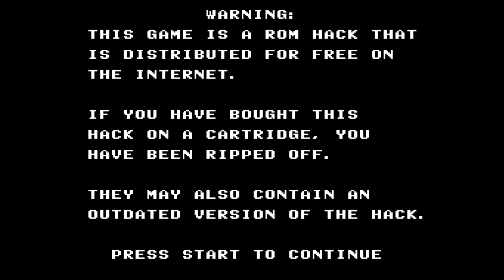Jerry's Autowalking Adventure to Rescue His Cheese - Super Mario World Hack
This Super Mario World hack is Green Jerry’s first finished and released Kaizo hack.

It features 7 levels, each one with their own theme, and has only 1 route, so there are no secret exits. And as you can see in the video, I am NOT exactly fit for Kaizo hacks.

Story:

Oh no! Tom has stolen Jerry’s cheese, and put a spell on him, and now he can’t stop walking! Jerry has to defeat him to undo the spell!

Hack developed by Green Jerry